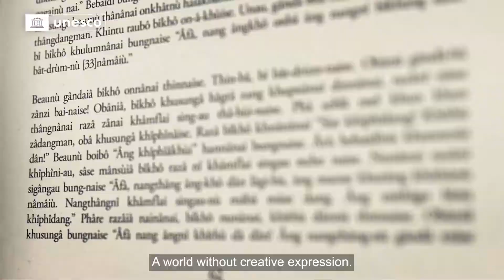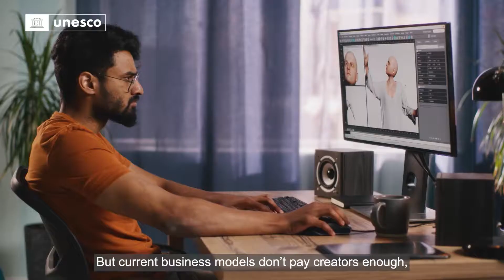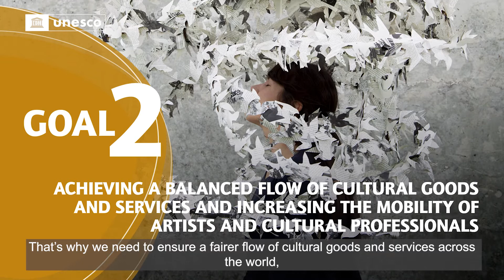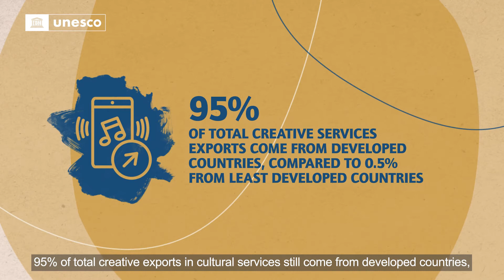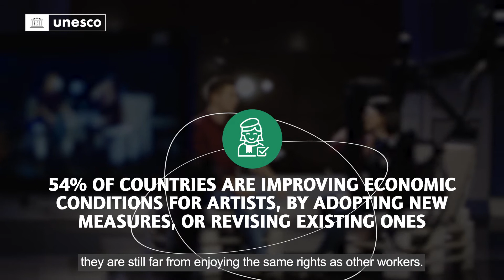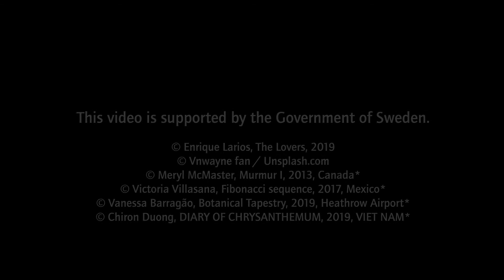2022 Global Report Re|Shaping Policies for Creativity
The UNESCO Global Report, Re|Shaping Policies for Creativity – Addressing culture as a global public good, is the third edition of a series designed to monitor the implementation of the 2005 Convention on the Protection and Promotion of the Diversity of Cultural Expressions. This video presents the main findings of this edition, published in 2022.